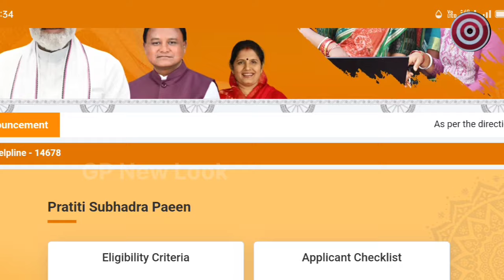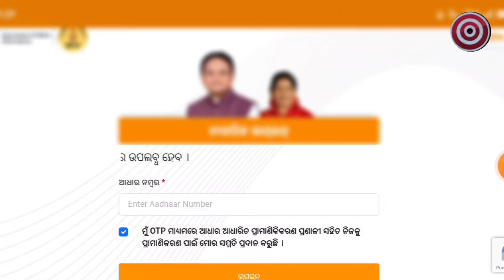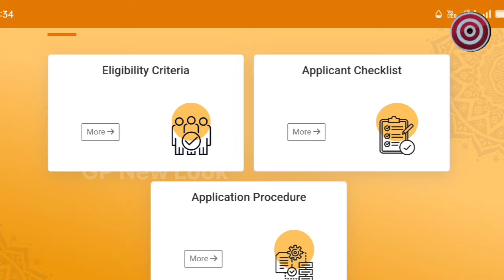ସୁଭଦ୍ରା ଯୋଜନା Under Process ଥିଲେ କେମିତି approval କରିବେ || ପୁଣି କେଉଁ ତାରିଖରେ ମିଳିବ ସୁଭଦ୍ରା ଟଙ୍କା